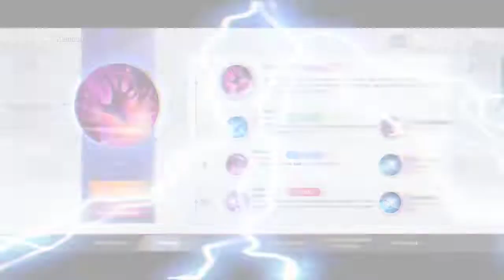Hakuzoshu Jungler GamePlay Onmyoji Arena Ranked Season 16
Jika kalian memyukai channel ini Kalian bisa share dan Subs Channel ini
Terima Kasih

Ign: ★JsJumpStar★
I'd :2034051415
server: (Asian) Indonesia

 Pakai untuk channel ini

If you like this channel you can share and subs this channel thank you

Ign: ★JsJumpStar★
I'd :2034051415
server: (Asian) Indonesia

My Channel Link and the songs I use for this channel